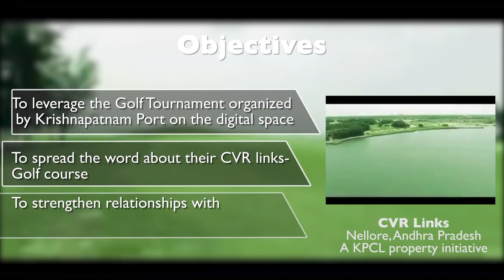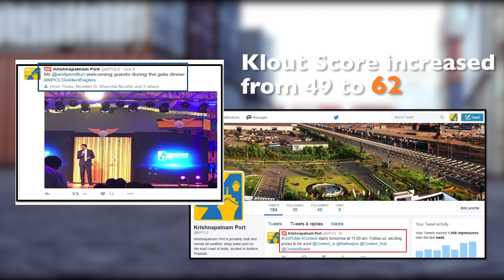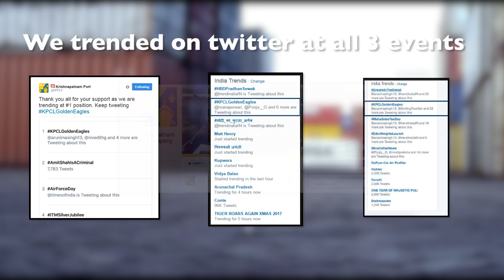KPCL Golden Eagles LIVE (Digital Case study)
A case study chronicling how we made the KPCL Golden Eagles a success on Digital through live streaming